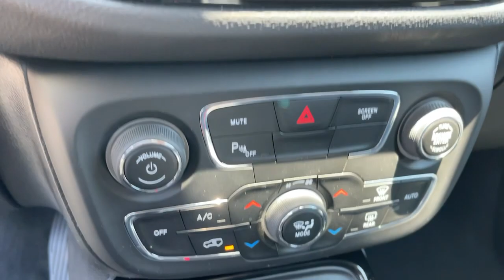2020 Jeep Compass Monrovia, Pasadena, Los Angeles, Montebello, Azusa, CA BT52980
Billet Silver Metallic Clearcoat Used 2020 Jeep Compass available in monrovia, California at Monrovia CDJR. Servicing the Pasadena, Los Angeles, Montebello, Azusa, CA area.

Monrovia CDJR
1305 S Mountain Ave

Priced below KBB Fair Purchase Price! 22/31 City/Highway MPG115V Auxiliary Power Outlet 4-Way Power Lumbar Adjust Auto-Dimming Rear-View Mirror Automatic temperature control Black Day Light Opening Moldings Black Grille w/Black Rings Black Roof Blind Spot & Cross Path Detection Brake assist Bright Exhaust Tip Cluster 7.0 Color Driver Info Display Electronic Stability Control Front dual zone A/C Gloss Black Compass Badge Gloss Black Fog Lamp Bezels Gloss Black Jeep Badge Gloss Black Lower Rear Fascia Valance Illuminated entry Leather Shift Knob Panic alarm ParkSense Rear Park Assist System ParkView Rear Back-Up Camera Piano Black Interior Accents Popular Equipment Group Power 8-Way Driver/Manual 6-Way Passenger Seats Quick Order Package 28B Altitude Wheels: 18 x 7.0 Black Aluminum.FCA US Certified Pre-Owned Details:* Powertrain Limited Warranty: 84 Month/100000 Mile (whichever comes first) from original in-service date* Limited Warranty: 3 Month/3000 Mile (whichever comes first) after new car warranty expires or from certified purchase date* Vehicle History* Includes First Day Rental Car Rental Allowance and Trip Interruption Benefits. SiriusXM 3 month trial subscription* Roadside Assistance* Warranty Deductible: $100* 125 Point Inspection* Transferable Warranty